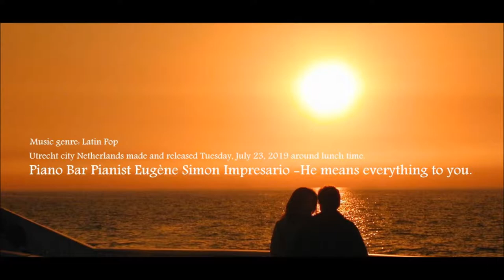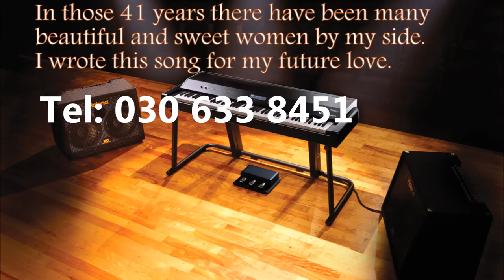Piano bar singer pianist Eugène Simon Impresario - My future love (Latin Pop) Deep sad romantic song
Live Concert, Saturday, juli 27  2019, in, Piano bar Grand Café, The Hague City, Netherlands, Europe,
Ticket, by banktransfer ,17,50 euro, included, 2 drinks and snacks,